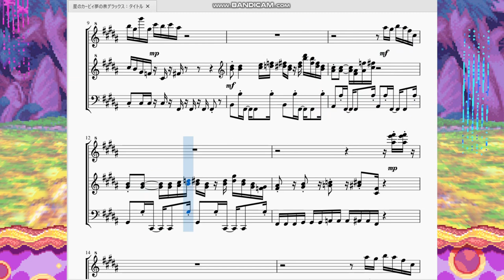星のカービィ夢の泉デラックス：タイトル Kirby:Nightmare in Dream Land - Title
今回からゲームボーイアドバンス時代の名作「星のカービィ夢の泉デラックス」の再現楽譜に挑戦していきたいと思います。

　ファミコン(原曲)の「夢の泉の物語」ではなくリメイク版の「夢の泉デラックス」にしたのには4つの理由があります。
　1つ目は、私の主な視聴者の年齢層から言ってリメイク版の方が認知度が高そうだと言う事。
　2つ目に、GBA音源に進化したおかげで音が聞き取りやすく(パート毎に楽器が違う)、再現楽譜が作りやすいと言う事。
　3つ目は、「夢の泉デラックス」だけの曲が存在する事。一応『中ボスタワー』と『夢の泉』は制作予定です。
　4つ目は、「夢の泉デラックス」のBGMが本家「夢の泉の物語」のBGMを忠実にリメイクしているおかげで原曲とアレンジ曲に大きな差異が無い事。これにより、「夢の泉の物語」しか知らない方でもお楽しみいただけるかと思います。

それではポップでプププな世界に4回目のお付き合いを…。